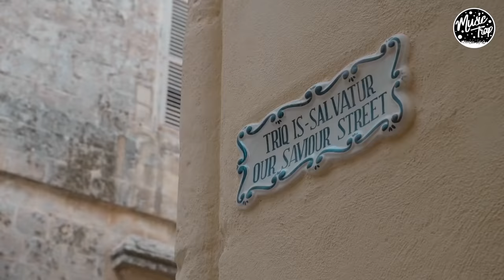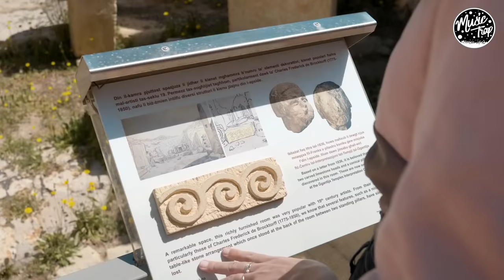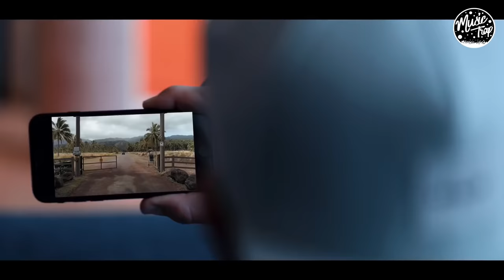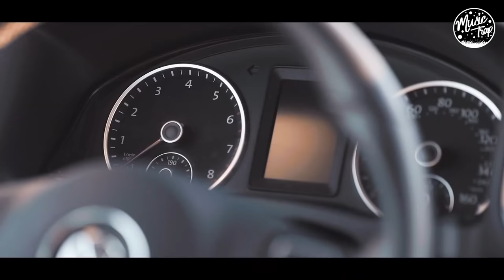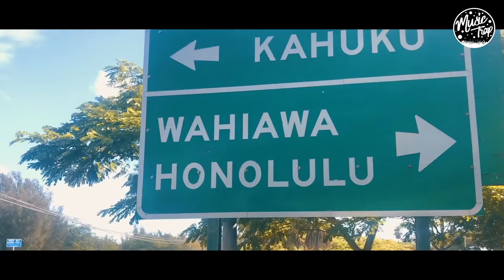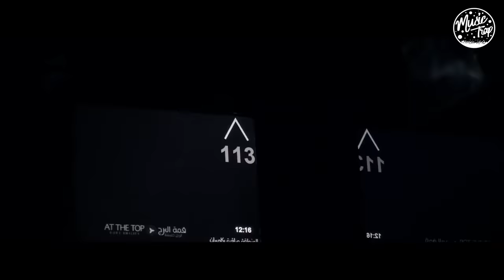Summer Music Mix 2019 | Best Of Tropical & Deep House Sessions Chill Out #38 Mix By Music Trap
♛ Tropical Deep House  | Summer Mix 2019

0:00 Pete Bellis & Tommy - Lesson (Nikko Culture Remix)

4:47 DJ Tuncay Albayrak - Something More (Original Mix)

8:15 Suonare - Getting Back With Love (GeoM Remix)

12:40 GeoM - Desert Rose (Marc Philippe Remix)

16:13 GeoM - Lost Paradise (Housenick Remix)

20:51 MBB - Feel Good

23:18 John Castel & Xan Castel - I Dont Mind (KAIROS Remix)

27:31 John Castel & Xan Castel - Wanna Be With U (Original Mix)

31:12 John Castel & Xan Castel - Won't Let U Go (Original Mix)

34:29 MBB - Island

36:30 DJ Tuncay Albayrak - I Gave You All I Had (Original Mix)

40:40 GeoM - The Beating Of My Broken Heart (Costa Mee Remix)

45:45 Marc Philippe - Wait For This (Pete Bellis & Tommy Remix)

49:25 MBB - Take It Easy

51:50 Pete Bellis & Tommy - I Just Want You (Original Mix)

55:41 Teddy McLane - Odyssey (Housenick Remix)

1:01:01 MBB- Happy

1:03:12 Suonare - Getting Back With Love (GeoM Remix)

1:07:38 GeoM - Desert Rose (Marc Philippe Remix)

1:11:12 Pete Bellis & Tommy - Lesson (Nikko Culture Remix)

1:15:58 DJ Tuncay Albayrak - Something More (Original Mix)

1:19:21 John Castel & Xan Castel - I Dont Mind (KAIROS Remix)

1:23:45 John Castel & Xan Castel - Wanna Be With U

1:27:21 GeoM - Lost Paradise (Housenick Remix)

1:31:52 MBB - Feel Good

1:34:22 John Castel & Xan Castel - Won't Let U Go (Original Mix)

1:37:42 MBB - Island

1:39:39 Marc Philippe - Wait For This (Pete Bellis & Tommy Remix)

1:43:27 MBB - Take It Easy

1:45:47 DJ Tuncay Albayrak - I Gave You All I Had (Original Mix)

1:49:52 GeoM - The Beating Of My Broken Heart (Costa Mee Remix)

1:54:46 Pete Bellis & Tommy - I Just Want You (Original Mix)

1:58:56 Teddy McLane - Odyssey (Housenick Remix)

2:04:11 MBB - Clouds

Check the Youtube Channels linked below for more info on the videos ✌️

The official Youtube Channel that includes all of Music Trap's uploads. Immerse yourself into our wide range of Electronic / Indie / Chill / House / Dubstep / Drum & Bass / Gaming and many more genres with a strong trap influence and headbang vibe.